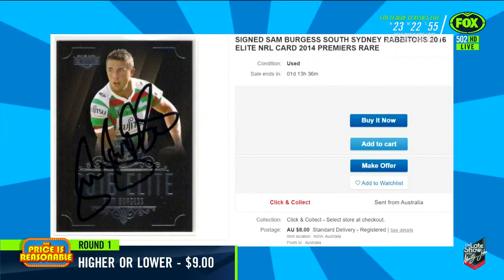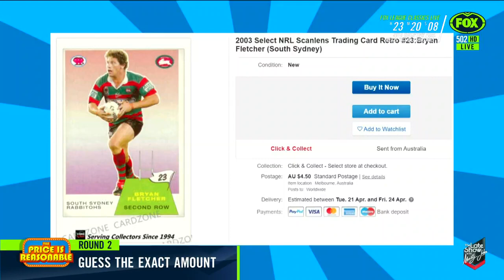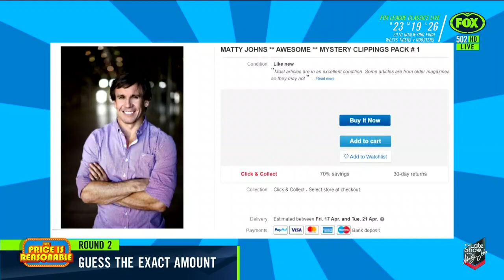The Price is Reasonable | The Late Show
Matty Johns and the team play a new game called "The Price is Reasonable" where they guess the price or their own memorabilia.